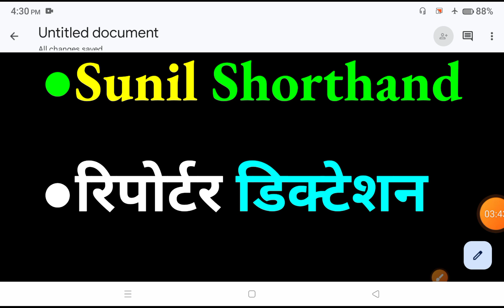2//बिहार विधान सभा reporter Dictation 160 wpm / 160 WPM Hindi Dictation/dictation 160 WPM